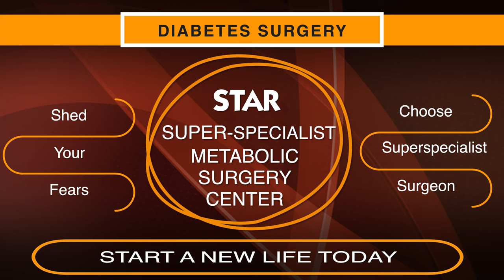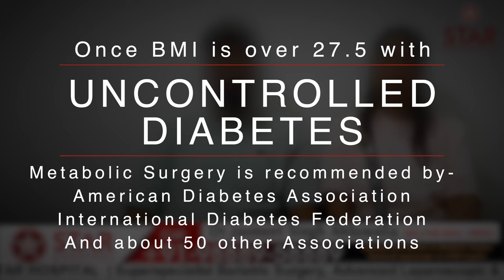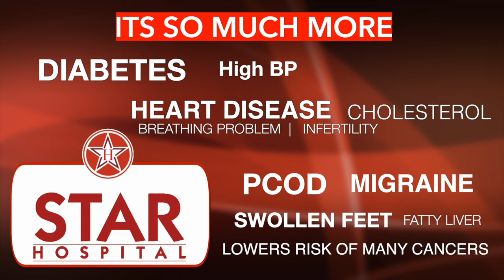Best Bariatric Surgeon in Amritsar | Bariatric Surgery, Weight Loss Operation in Amritsar Punjab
Patient Testimonials are a great way to Boost Confidence in people considering Bariatric Surgery for their weight loss but are still uncertain. Any surgery invokes a natural fear in our mind and we at STAR Hospital strive to clear all doubts of our clients before they undergo any procedure. Looking into eyes of our previous clients will tell you that they are speaking their. hearts out!

Star Hospital

265, Lajpat Nagar, Guru Nanak Mission Chowk,

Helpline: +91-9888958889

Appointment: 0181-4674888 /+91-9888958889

- Deluxe Suit
- Local accomodation

- Physiotherapy
- Lifestyle changes
- Phycho-counselling
- Liposuction
- Tummy Tuck

Once your BMI (Body Mass Index) exceeds 30, you may not be able to lose sufficient weight without surgery. Excess weight is overloading every organ of your body and eventually decreasing their life span. Bariatric Surgery done at a reasonable age can remit most of obesity related diseases (Diabetes, high blood pressure, high cholesterol, respiratory trouble etc.) and can 257-Defence Colony, Jalandhar, Punjab - 144001 upto 15 years to your life span.